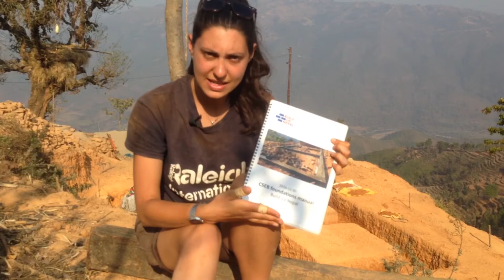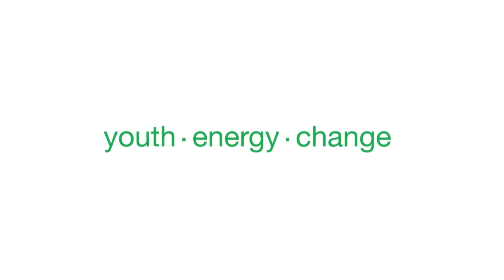Gogglebox Alex – Vlog 9 – How to build an earthquake-resilient house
Trek is over and Gogglebox’s Alex Michael is now hard at work in the community of Chapthok. She and her volunteers will be working on a three-week project digging the foundations for a new earthquake-resilient house. She gives us a lesson on how they’re doing it – they actually use Pythagoras theorem! – and she’s explaining how lovely it’s been seeing community members move into their new Raleigh homes.

You can find out about all of our programmes and international volunteer opportunities on our